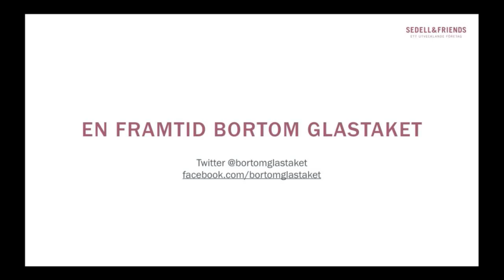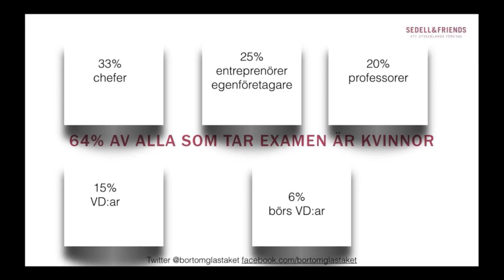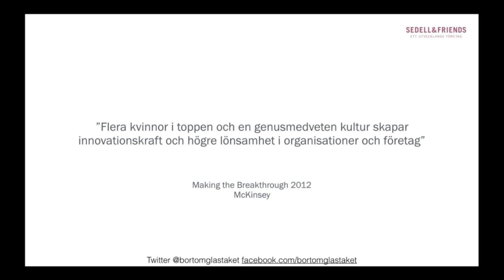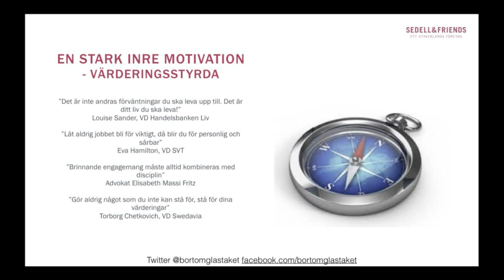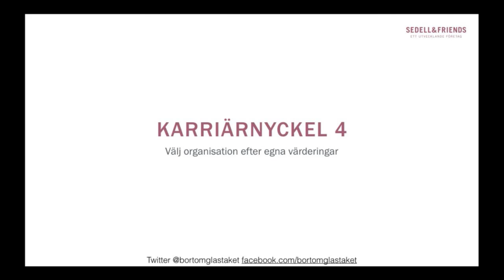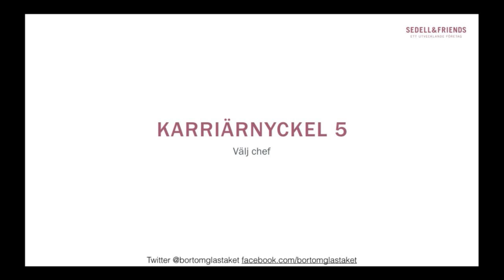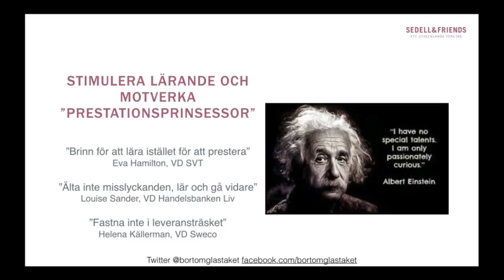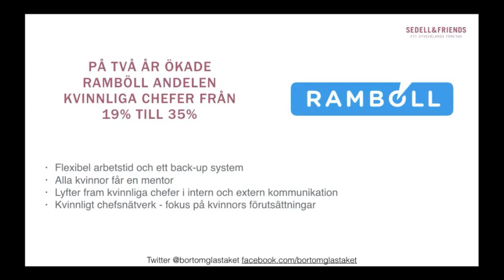Tekniksvängen - Ulrika Sedell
Ulrika Sedell   Ledarskapskonsult, föreläsare, författare
Ulrika är författare till Bortom glastaket och kommer att prata om ledarskapet som förändringsmotor för mångfald - 7 nycklar till jämställdhet.